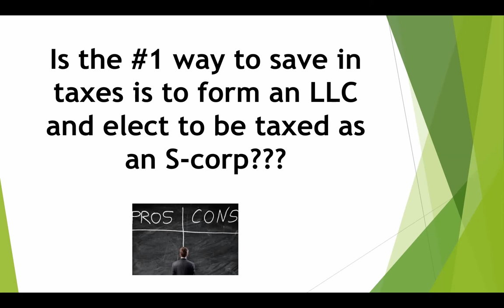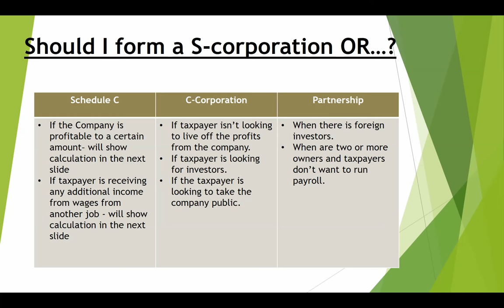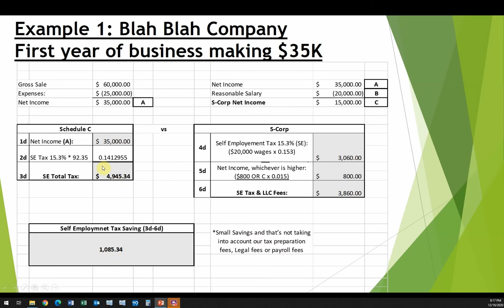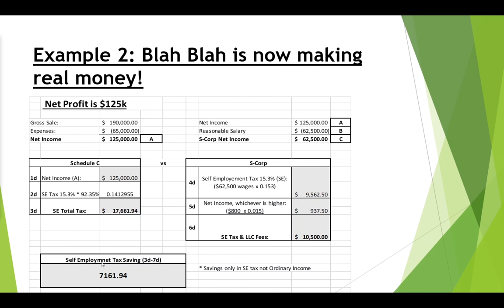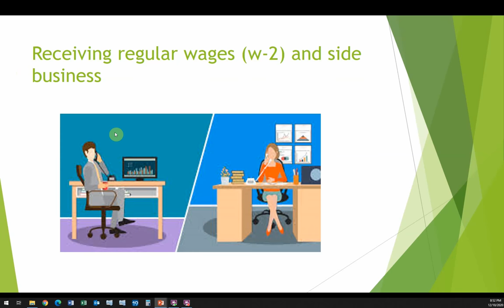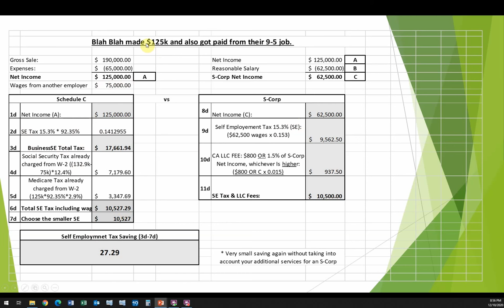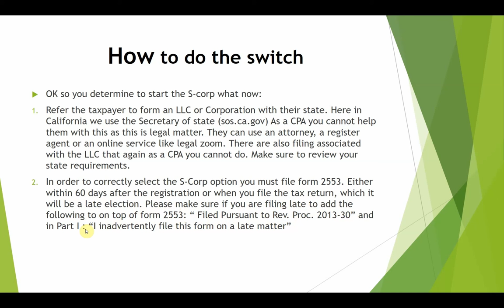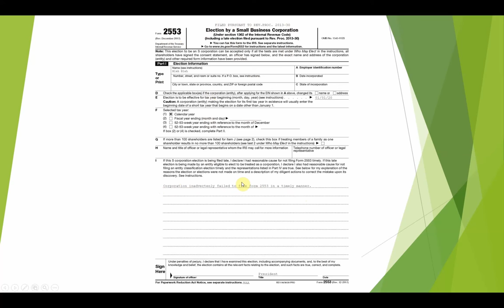Is the S Corp a Good Option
Video 1 of 4 of our free S-Corp online course. In this video we go over how the S-Corp works and explore if this is even a good option for you. In addition we go over how to elect to be taxed as an S-Corp with the IRS Form 2553.